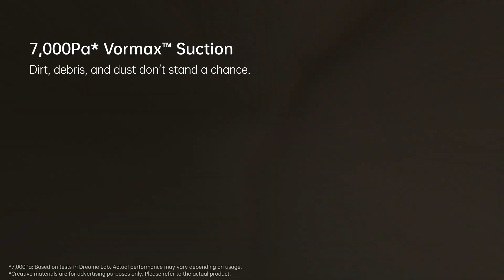Aspirator robot cu mop Dreame Mova S10, 7000Pa, 5200mAh| Cumpara de pe Blacktech.ro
Verifica pretul si mai multe detalii despre produs aici 👉